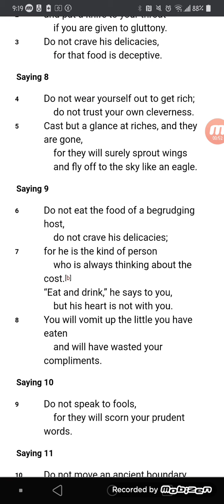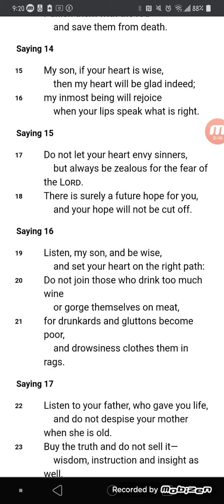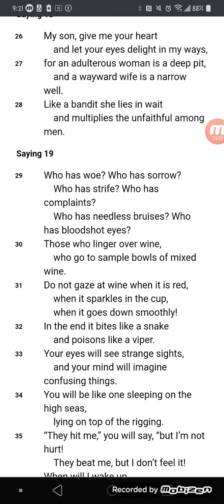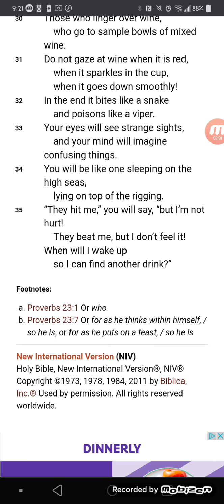Proverbs 23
Yes...